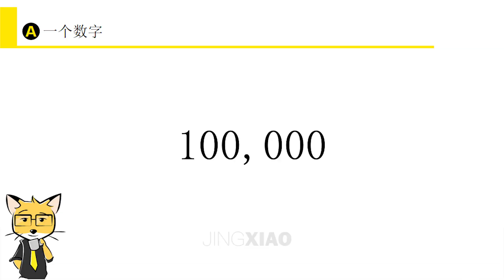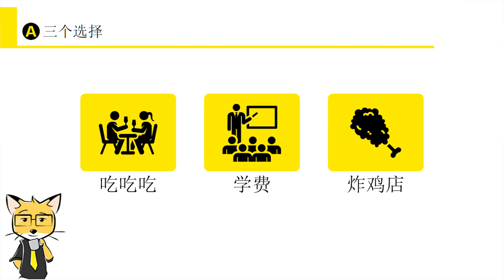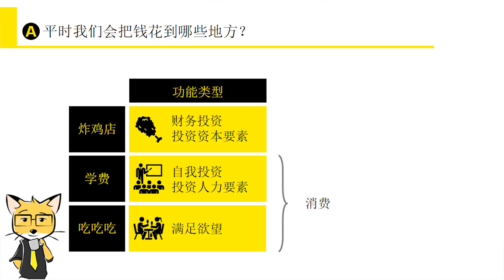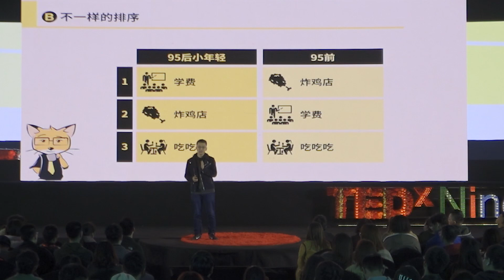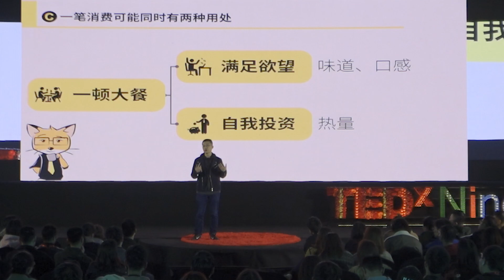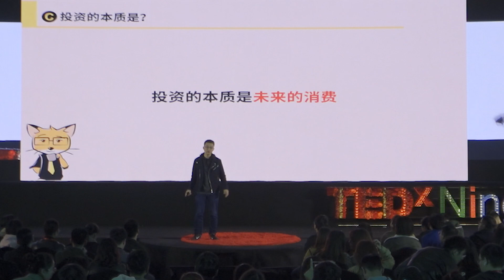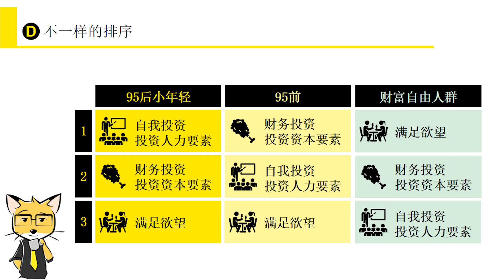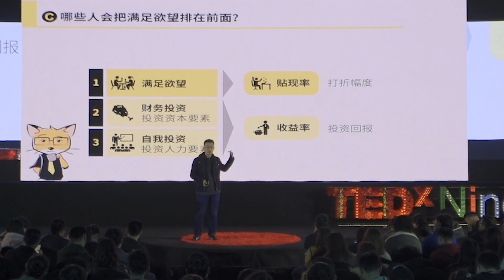钱该如何花？How to spend money effectively? | Jing Xiao | TEDxNingbo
钱该如何花？ | 肖璟 | TEDxNingbo
Xiao Jing's talk shared why we spend money like this, and how we can spend money effectively?
肖璟分享了，我们为什么这样花钱，以及如何更有效花钱。肖璟是一位投资理财教育者，用简单易懂的方式普及金融投资知识。He's an investment and financial management educator, a self-media brand that popularizes financial and investment knowledge in an easy and understandable way. This talk was given at a TEDx event using the TED conference format but independently organized by a local community.